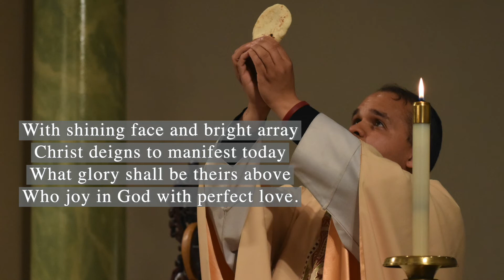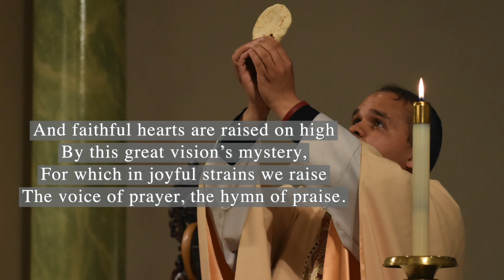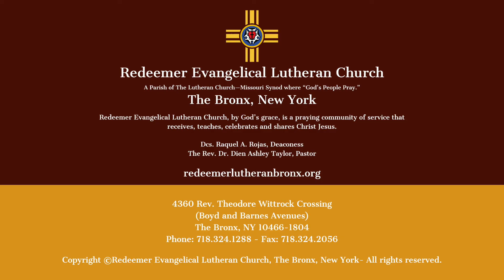O Wondrous Type! O Vision Fair